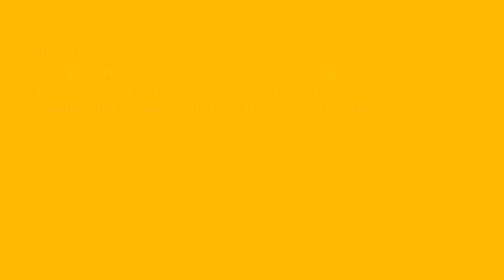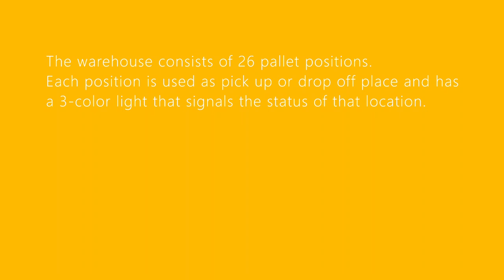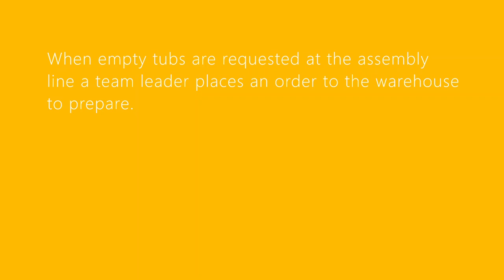Project of 5 Nippers in the automotive industry.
Using the NIPPER to bring in empty finished good tubs from the warehouse to the assembly line and take full skids of completed finished goods from the assembly to the warehouse.

Succesfull installation of 5 Nippers
150+ pallet positions
65 assembly lines